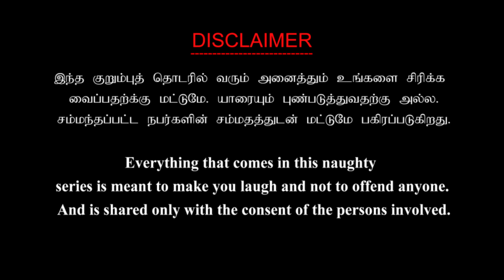FINANCE PRANK | BIKE DUE PRANK | AUNTY PRANK | TAMIL PRANK | KONJA URGENT PRANK | PRANK GONE WRONG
FINANCE PRANK | BIKE DUE PRANK | AUNTY PRANK | TAMIL PRANK | KONJA URGENT PRANK |

Konja Urgent channel is made only for entertain you. This is infotainment Tamil channel which aims to engage an viewers.

This video is made only   for entertainment and enjoy the video drop your observation in comment box. Like our videos and accept to our channel for more entertainment practical joke videos.

For Any Advertisement / promotion :
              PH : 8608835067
                 whatsapp only/-

FOLLOW ON ;